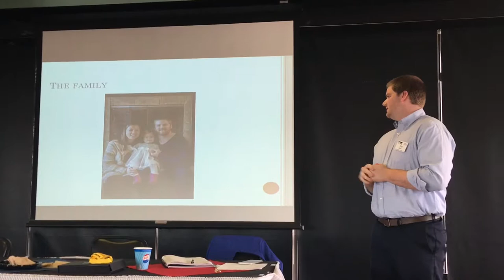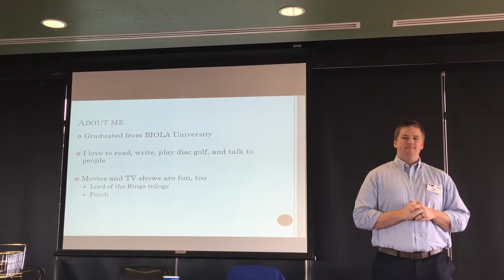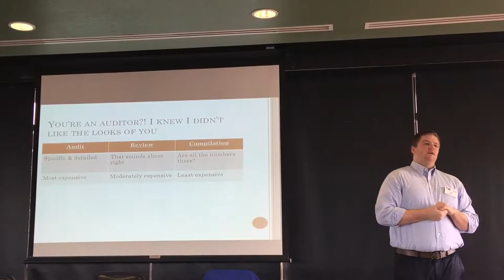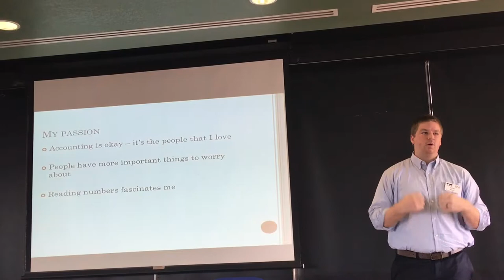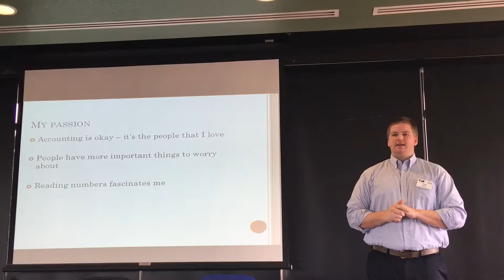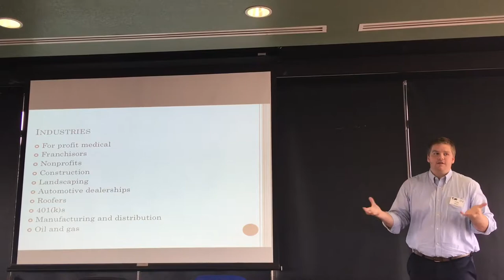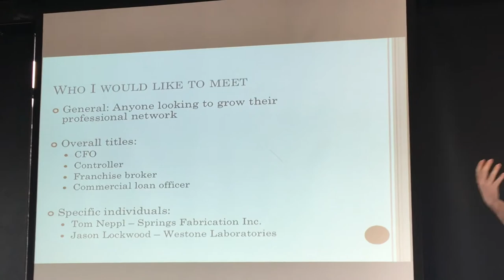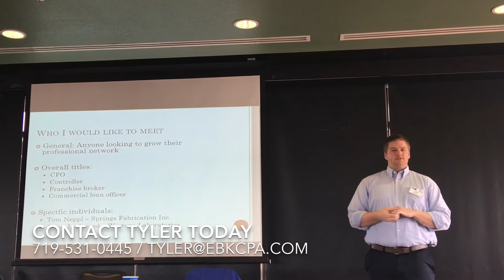BNIColoradoSprings - Tyler Mason - Erickson, Brown & Kloster P.C. - 4/2018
Tyler Mason with Erickson, Brown & Kloster P.C. gives a feature presentation to BNI Strategic Alliances Chapter.

Address: 4565 Hilton Parkway Colorado Springs, Colorado, 80907  US
Company: Erickson, Brown & Kloster P.C.